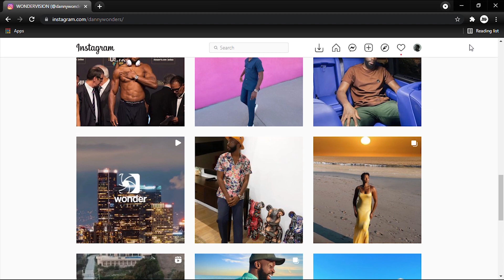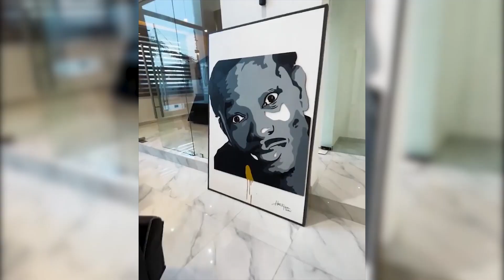Inside Michael Blackson's $500,000 Property In Accra, Ghana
In this video, we take a virtual tour of America-based Ghanaian comedian, Michael Blackson's East Legon residence which he recently acquired for $500,000 (speculatively).

Michael who initially had his eyes set on the prime Airport Residential Area settled for the East Legon development designed and built by M. Unique Homes.

The house, partly made of glass is a four-bedroom unit. It is also fitted with a boy's quarters, a swimming pool, a bar area and a security room as well as other sought-after amenities.

MichaelBlankson also had the street named after him for being the first person to acquire a property on the street.

The developer, M. Unique Homes is the same company that designed and built rapper Medikal's new home.